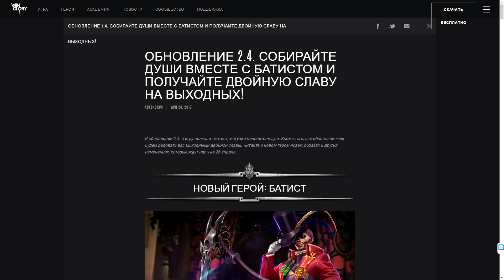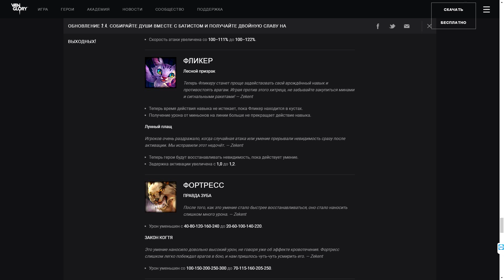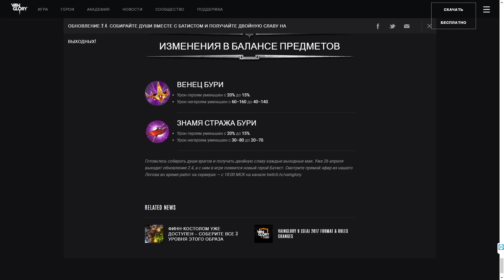Быстрый обзор обновления 2.4!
Если вы желаете поддержать наш проект финансово, то вы можете воспользоваться следующими реквизитами

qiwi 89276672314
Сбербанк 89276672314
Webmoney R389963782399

Все поддержавшие канал попадают на заставку с благодарностями!